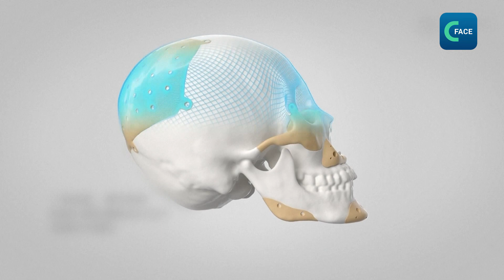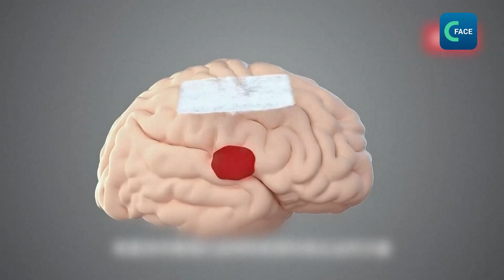จีนพร้อมขับเคลื่อนเทคโนโลยีการพิมพ์ชีวภาพ 3 มิติ เพื่อใช้ทางการแพทย์ (พากย์ไทย)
ผู้เข้าร่วมประชุมสภาประชาชนแห่งชาติ (NPC) ครั้งที่ 14 จากเมืองกวางโจว กล่าวถึงข้อเสนอแนะเรื่องการพัฒนานวัตกรรมและเทคโนโลยีการพิมพ์ชีวภาพ 3 มิติของจีน โดยการพิมพ์ชีวภาพ 3 มิติเป็นเทคโนโลยีที่เพิ่งตั้งไข่ แต่เป็นที่สนใจอย่างมากในวงการแพทย์ เพื่อแก้ปัญหาการขาดแคลนผู้บริจาคอวัยวะ และการบาดเจ็บที่รักษายาก
เทคโนโลยีนี้จะใช้เซลล์และวัสดุชีวภาพมาช่วยจําลองเนื้อเยื่อธรรมชาติและอวัยวะอื่น ๆ การจําลองก่อนการผ่าตัดช่วยให้ศัลยแพทย์ในกวางโจวผ่าตัดเนื้องอกกะโหลกศีรษะและกระดูกสันหลังขนาดใหญ่ให้กับเด็กหญิงอายุ 9 ปีได้สำเร็จ  รวมถึงการช่วยฟื้นฟูกะโหลกศีรษะของทหารที่บาดเจ็บสาหัส
Yuan Yuyu ผู้เข้าร่วมการประชุม NPC ในปีนี้ เปิดตัวเทคโนโลยีการพิมพ์ทางชีวภาพที่ใช้เวลาพัฒนากว่า 15 ปี  เขากล่าวว่า จีนจำเป็นต้องพัฒนาเทคโนโลยีเพื่อดูแลผู้สูงอายุด้วยต้นทุนที่ต่ำกว่าในอดีต เช่น การควบคุมเลือดออกระหว่างการผ่าตัดสมอง เมื่อ 20 ปีก่อนเทคโนโลยีนี้ถูกผูกขาดโดยบริษัทต่างชาติ แต่ตอนนี้บริษัทของเขาจะเป็นบริษัทจีนแห่งแรกๆ ที่พัฒนาเทคโนโลยีนี้สำเร็จ
ตอนนี้ บริษัทกําลังขายผลิตภัณฑ์ให้กับโรงพยาบาลกว่า 1,000 แห่งใน 80 ประเทศทั่วโลก ภายใต้การสนับสนุนเงินทุนจากรัฐบาล
เมื่อ 5 ปีก่อน Yuan ได้ส่งข้อเสนอแนะต่อประธานาธิบดีสีจิ้นผิงในระหว่างการประชุมสภาประชาชนแห่งชาติ ข้อเสนอแนะของเขาพร้อมคณะผู้แทนจากมณฑลกวางตุ้งได้รับการขับเคลื่อนไปสู่การพัฒนานวัตกรรม
ตลาดการพิมพ์ชีวภาพ 3 มิติทั่วโลก น่าจะมีมูลค่าสูงถึง 3,300 ล้านดอลลาร์สหรัฐภายในปีค.ศ. 2027 โดยกุญแจแห่งความสำเร็จอยู่ที่การร่วมมือกันทำงานอย่างใกล้ชิดระหว่าง นักวิจัย แพทย์ และผู้พัฒนาเทคโนโลยี